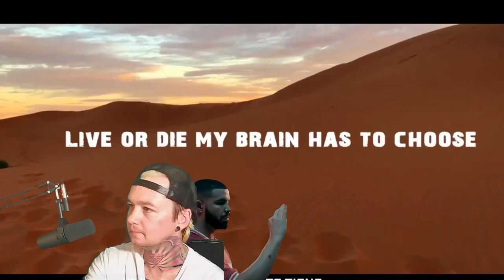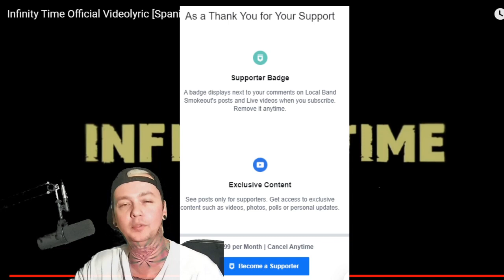Jon Marom Project - Infinity Time - Local Band Smokeout Reaction / Review